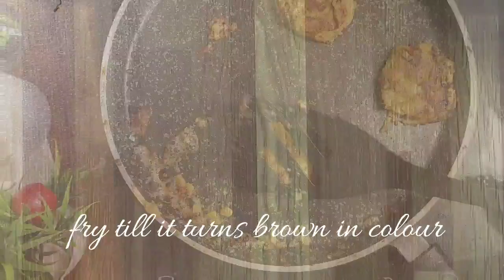Soya bean kabab|easy cutlet recipe |healthy and tasty recipe|best veg starter